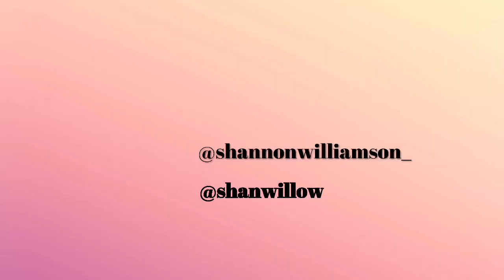Get to know me, myself and I